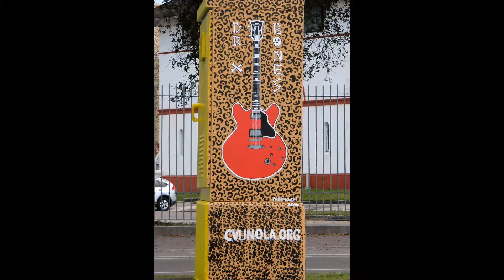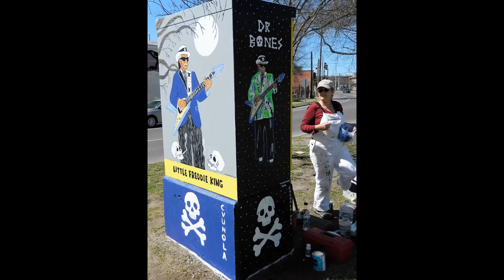Charities in New Orleans Louisiana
When you bring up charities located in New Orleans Louisiana. You can't help but bring up all the wonderful work community visions is doing in neighborhoods throughout the city. This New Orleans charity incorporates local artists with areas and boxes that seamlessly come together with restoration and beautiful artwork.